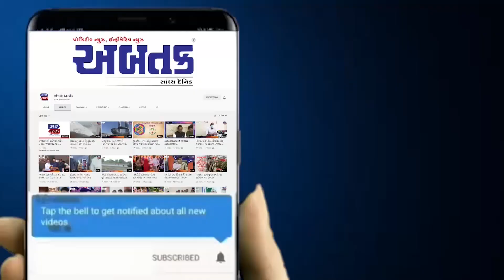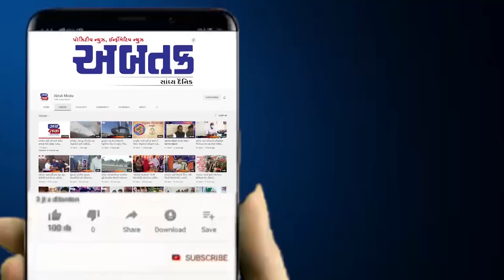અબડાસા: નલિયામાં સ્કૂલમાં વાર્ષિકોત્સવ તથા ક્રિસમસ ઉત્સવ ઉજવાયો